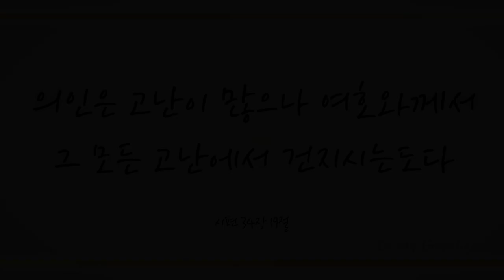날마다 주와 멀어져 (I Grieved My Lord from Day to Day, 275장) - 김정아 (Kim Jeong-A)/(Piano: 노재승)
'의인은 고난이 많으나 여호와께서 그 모든 고난에서 건지시는도다' (시34:19)

'주께서 내 원수의 목전에서 내게 상을 베푸시고 기름으로 내 머리에 바르셨으니 내 잔이 넘치나이다' (시23:5)

오늘도 살아서 성령으로 역사하시는 주 예수 그리스도 이름으로 기도하고 선포할 때 세상 신 사단의 모든 권세가 꺾이고 승리케 하셨음에 감사드리며 이 찬양 바칩니다.

이번 주 95번째 찬송곡으로 소프라노 김정아님, 피아니스트 노재승님의 ‘날마다 주와 멀어져 -275장-’ 들려 드립니다. 이 찬양 들으시는 모든 분들께 항상 성령 충만한 최고의 시간 임하시기 기도드립니다~♡]